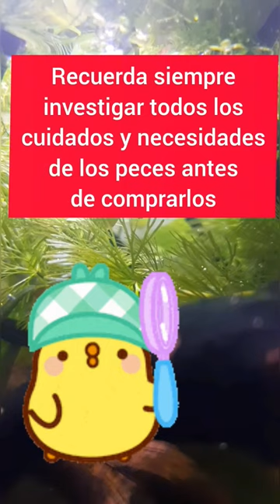Está es una recomendación si quieres tener peces en acuarios de #600